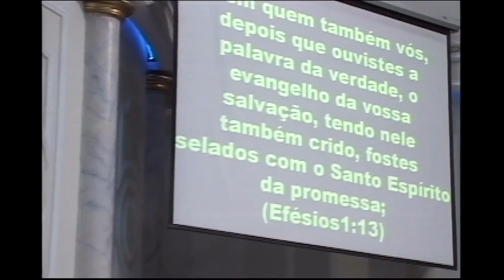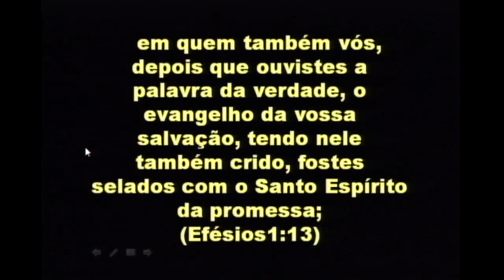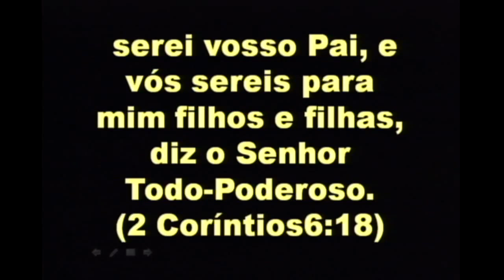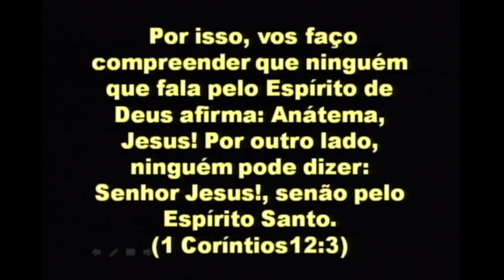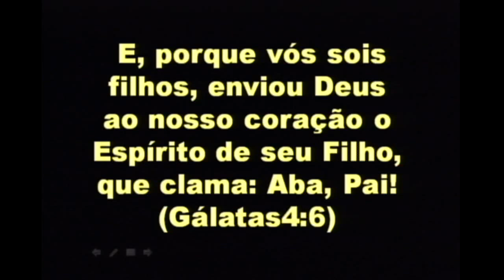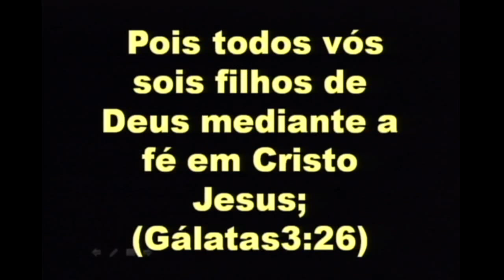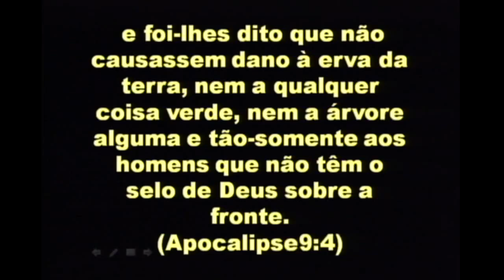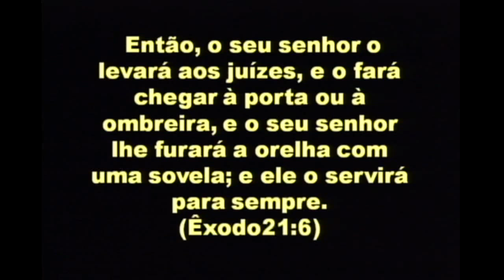Quarta-feira 22/08/2012 - Aula 05 Mod. 04 - Batismo no Espírito Santo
Quarta-feira 22/08/2012 - Batismo no Espírito Santo 1. - Aula 05 Módulo 04